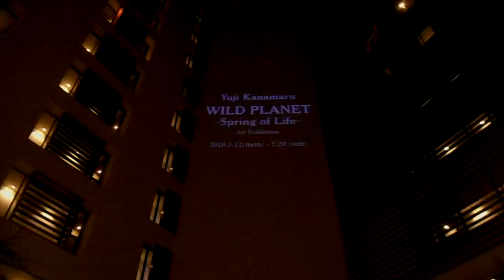DSCN1995パークホテル東京20180417プロジェクションマッピング